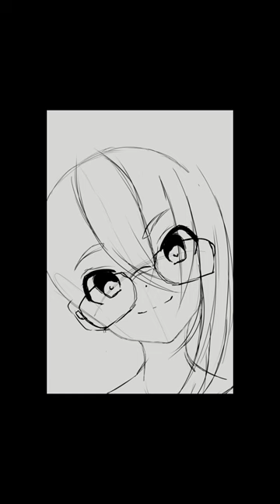[HOLOLIVE EN] Fauna Cover [SPEEDPAINT]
Mommy Nature is in a cover!